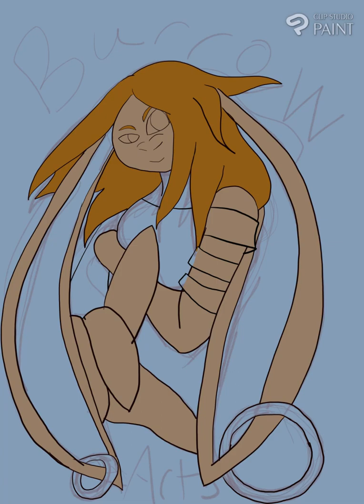Art-Lapse #2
Another time-lapse of my art process.